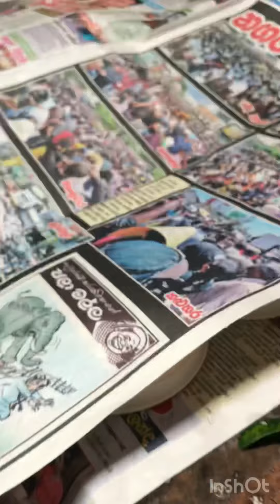Grandma making string hoppers and egg curry